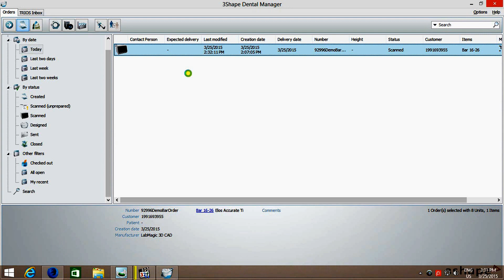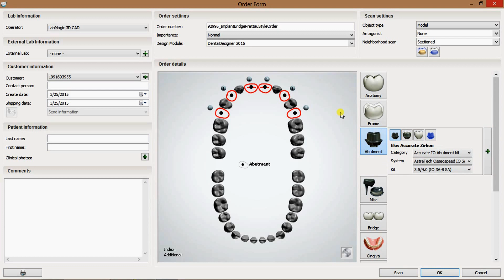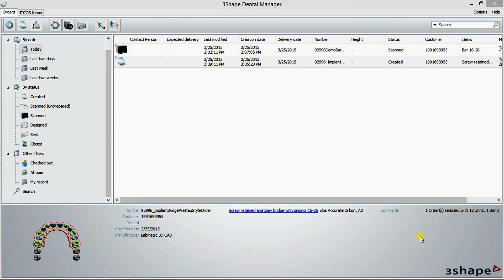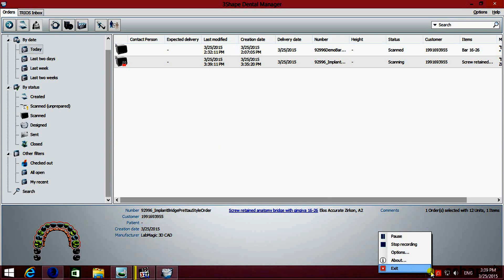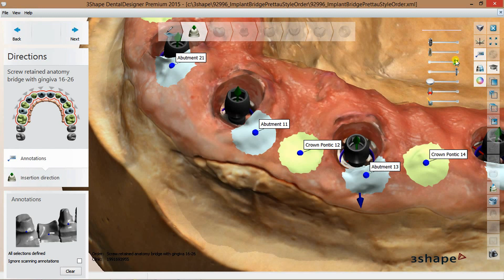How to create an Implant Bridge with Gingiva Order in 3Shape Dental System 2015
How to create an Implant Bridge Order  in 3Shape Dental System 2015
Ramî
Digital Dental Lab Tutorials